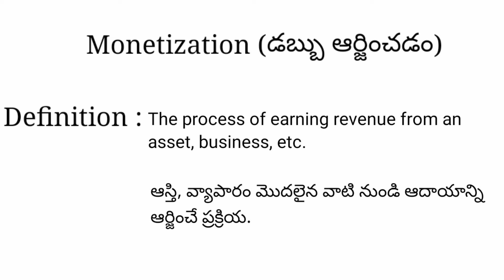Monetization meaning in telugu with examples | Monetization తెలుగు లో అర్థం @Meaning in Telugu